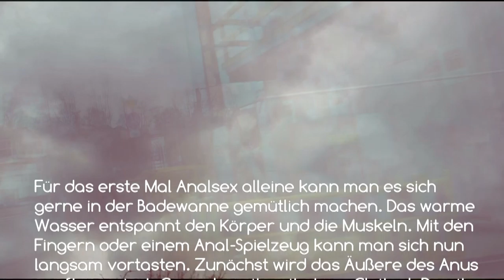Strange Movement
Der erste Clip von Mädchen June, mit einem Titel aus dem neu gegründeten Unterlabel "The Honor of Fail" von VernomLLP. Wo die Freude nicht zu hören war, das Lebensbejahende in der Musik fehlt, das will THTF erreichen. Einfache Strukturen, minimale Elektrosounds, keine Konzepte, die mehr über 10 Sekunden Planung herausgehen. Das erste Album "Hitlers Son secret funeral" mit dem Titel "Nur braune Schuhcreme im Haar des Führers". Da kommen wieder Erinnerungen wieder auf, Großmütter holen ihre weißen Blusen heraus, ihre Enkel bekommen im rechten Arm ein ekstatisches Zucken, der Geschichtslehrer schwelgt in romantischen Erinnerungen und der Führer schimpft wieder auf Gott und die Welt. Die leeren Herzen der Besorgten, nehmen es nicht wahr, wie der süße Honig der Vergiftung die Sinne verklebt. Kein Weinen und kein Lachen. Das Video ist eine Nachstellung mittels Kamera und Effekten, eines Alltages mit viel Verkehr und eine Anleitung für sachgemäße Durchführung von Analsex am Sonnabendnachmittag. Eine eigenartige Sexualpraxis, dafür sterben heute noch Menschen oder werden auch frenetisch gefeiert.